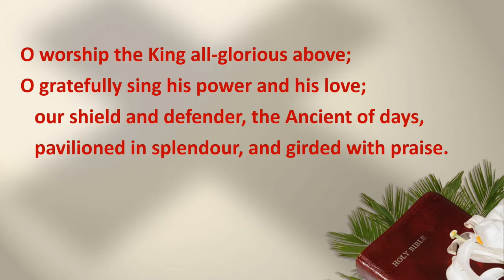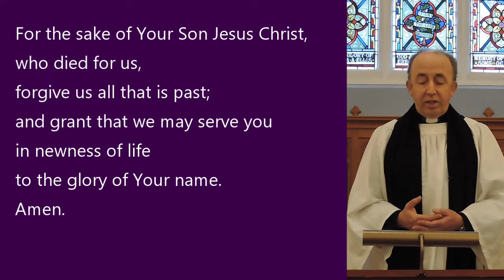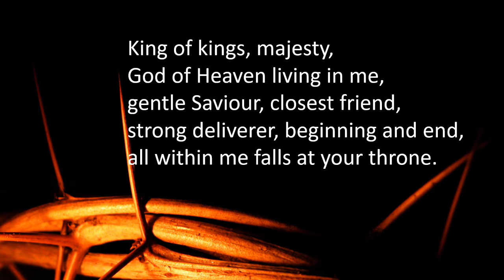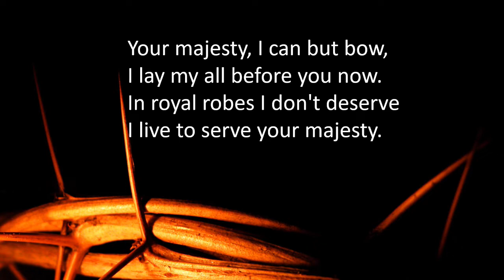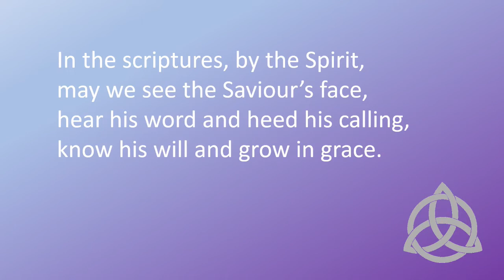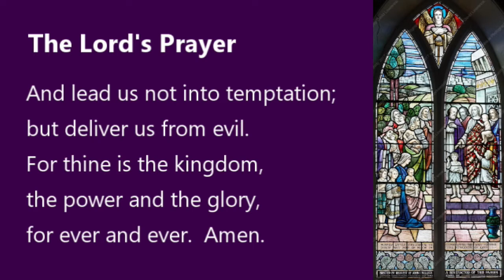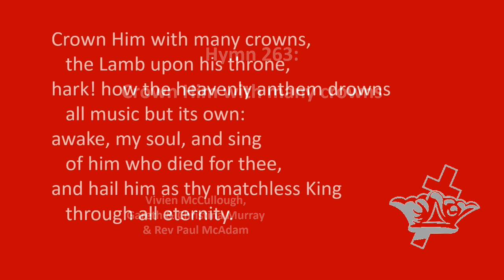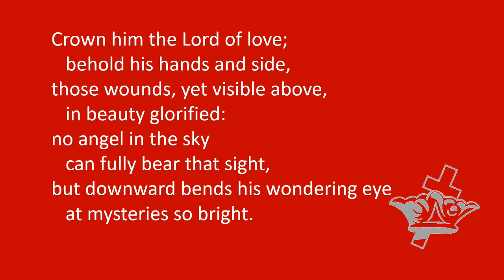Sunday Service 21/11/21 - Sunday before Advent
An act of worship for members and friends of Aghalee Parish Church.
All welcome to join in our service.